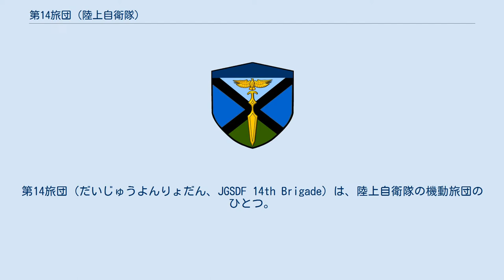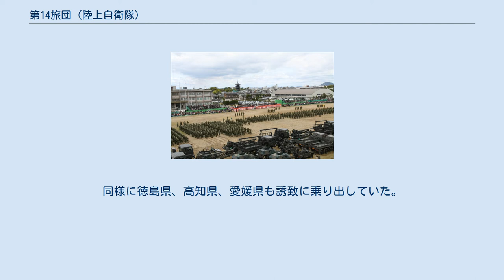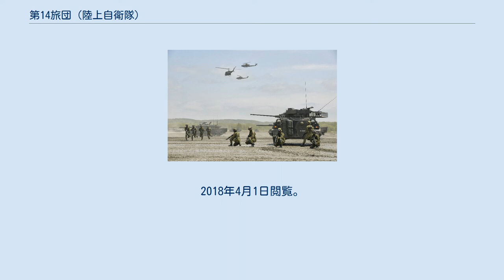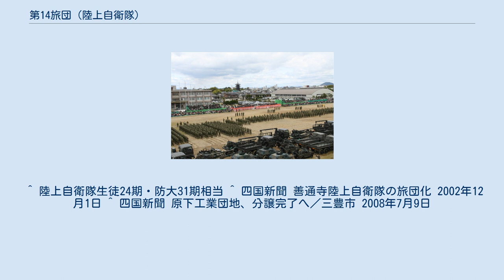第14旅団 (陸上自衛隊)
第14旅団（だいじゅうよんりょだん、JGSDF 14th Brigade）は、陸上自衛隊の機動旅団のひとつ。
中部方面隊直轄にあり、香川県善通寺市の善通寺駐屯地に司令部を置き、四国4県（徳島県・香川県・愛媛県・高知県）の防衛警備を担当する。
 2006年（平成18年）3月に第2混成団から即応近代化旅団に改編され、旅団編成完結式には中部方面総監が臨席し、第15普通科連隊長・第50普通科連隊長に自衛隊旗が授与された。
旅団の師団等標識は、第2混成団時代のものを踏襲しており、四国の地図の上にローマ数字の14を合わせたものである。
2018年（平成30年）3月27日陸上自衛隊で最初に機動旅団に改編された。
 旅団司令部及び付隊、第50普通科連隊、第14後方支援隊、第14偵察隊、第14通信中隊、第14音楽隊が善通寺駐屯地において新編。
 第14特科隊、第14高射特科中隊が松山駐屯地において新編。
 第14戦車中隊が日本原駐屯地において新編。
 第14旅団司令部付隊化学防護隊を新編。
 高知駐屯地第1営舎地区（高知県香南市香我美町上分）及び北徳島分屯地が開庁。
 第50普通科連隊が善通寺駐屯地から高知駐屯地第1営舎地区に移駐。
 第14飛行隊が北徳島分屯地において新編。
 第14施設中隊が第14施設隊に改編し、新たに開設された徳島駐屯地（徳島県阿南市）に移駐。
 高知駐屯地第2営舎地区（高知県香南市香我美町岸本）を閉鎖。
 旅団司令部に火力調整部を新設（同時廃止の第14特科隊本部から改組）。
 第15普通科連隊を第15即応機動連隊に改編。
 第50普通科連隊に重迫撃砲中隊を新編。
 第14特科隊を廃止（3個射撃中隊を中部方面特科隊に改編し、一部を第15即応機動連隊隷下の火力支援中隊及び第50普通科連隊隷下の重迫撃砲中隊に改組）。
 第14高射特科中隊を第14高射特科隊に増強改編。
 第14戦車中隊を廃止し、第15即応機動連隊隷下の機動戦闘車隊に改編のうえ、日本原駐屯地から善通寺駐屯地に移駐。
 中部方面特科隊を平時14旅団に隷属。
 第14旅団は1個即応機動連隊及び1個普通科連隊を基幹とする。
旅団全般に対する火力支援は新編の中部方面特科隊が担当する。
 旅団観閲式における隷下部隊 混成団から旅団に改編される際に、関連する各地元自治体では部隊増加に伴う駐屯地の誘致合戦が行われていた。
香川県では知事らが防衛庁に働きかけ、善通寺市に旅団司令部、3個普通科連隊の配置、三豊市にある旧高瀬町が建設した買い手の付かない工業団地にヘリコプター基地の誘致をすべく動いていた。
同様に徳島県、高知県、愛媛県も誘致に乗り出していた。
これらの県では大規模災害を想定した危機管理、人口増加による地域活性化への期待を背景に自衛隊誘致に動いていた。
尚、件の工業団地については誘致は失敗し、2008年に地元企業が購入し一件落着している。
 最終的には普通科部隊が高知県香南市に、施設科部隊が徳島県阿南市に、航空科部隊が徳島県松茂町に配置されることになった。
^ 歴代の陸自戦車部隊,柘植雄介,ウオーマシンレポートNo50　陸上自衛隊の戦車部隊-その歴史と現状,P100-109,アルゴノート社,2016年 ^ “14NBC沿革”. 2020年6月14日閲覧。
 ^ “被災大川小女児が陸自隊員に手紙 「わたしもがんばる」と感謝”. 福井新聞 (2011年4月30日). 2011年5月31日閲覧。
 ^ 自衛隊法施行令及び防衛省の職員の給与等に関する法律施行令の一部を改正する政令（官報平成24年3月22日、号外第63号第5面） ^ “陸上自衛隊 松山駐屯地 駐屯部隊”. 陸上自衛隊松山駐屯地. 2018年4月1日時点のオリジナルよりアーカイブ。
2018年4月1日閲覧。
 ^ 陸上自衛隊生徒24期・防大31期相当 ^ 四国新聞 善通寺陸上自衛隊の旅団化 2002年12月1日 ^ 四国新聞 原下工業団地、分譲完了へ／三豊市 2008年7月9日